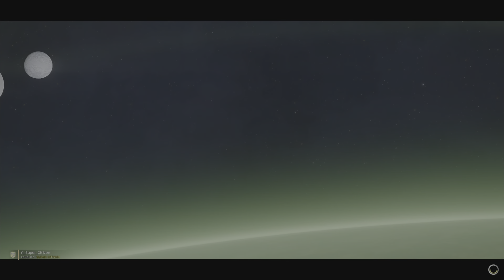HELLDIVERS 2: FTL Destinations